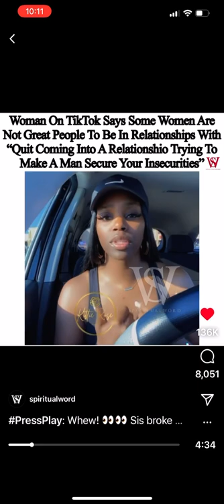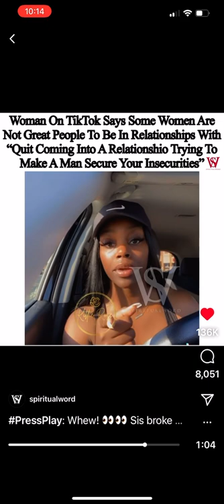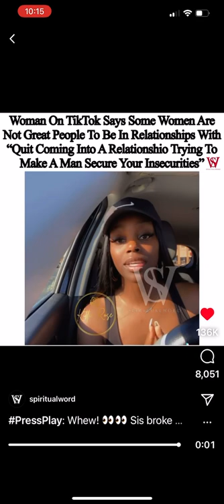July 24, 2022